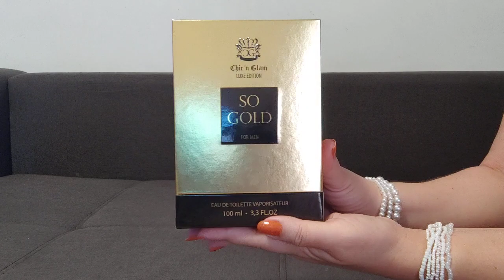Am primit premiile Oscar !!!